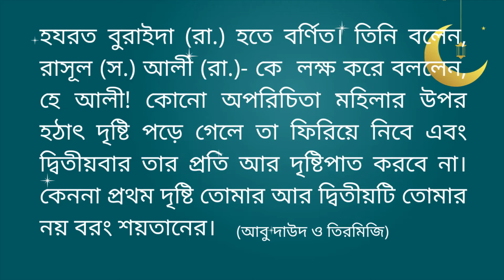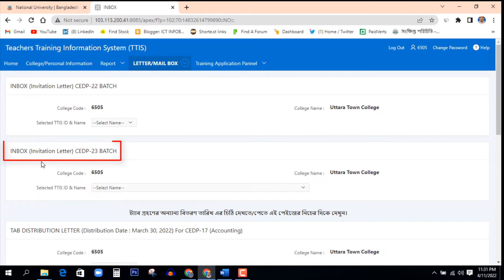How to Download Teacher Training Invitation Letter || Teachers Training Information System (TTIS)